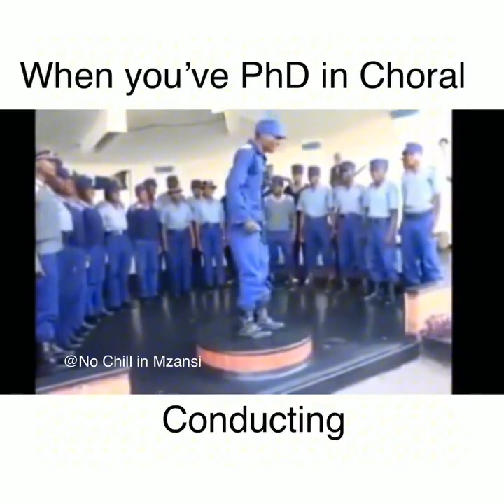when you've PHD in Choral Conducting